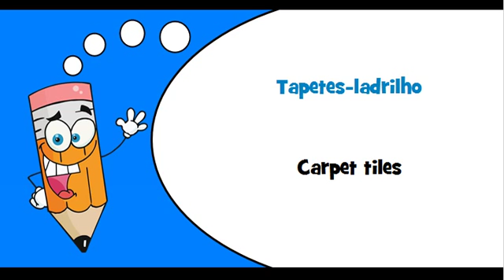Portuguese words Theme = Knotted carpeting